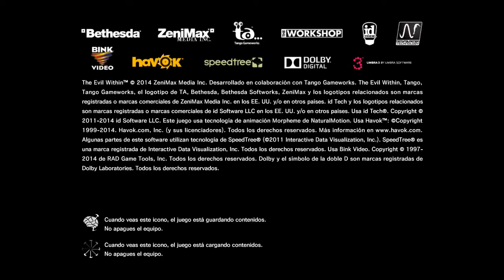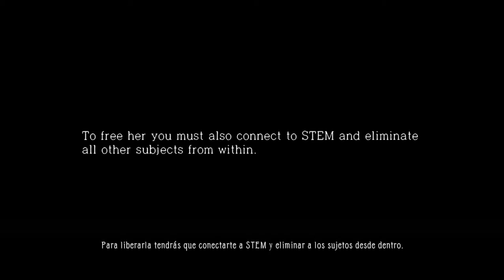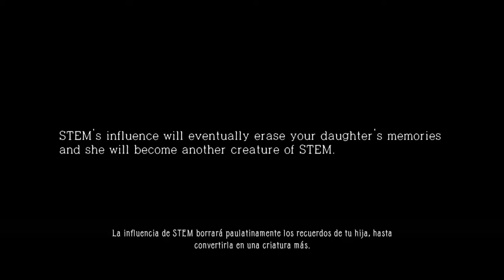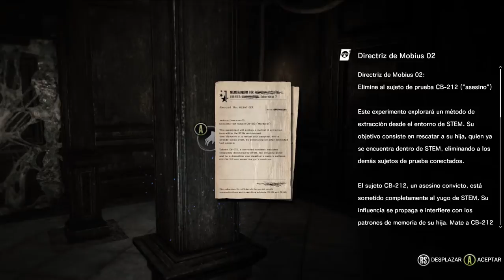The Evil Withing. Te Executioner VS Joseph